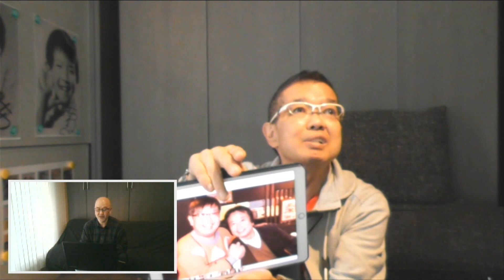4/25(火)19:30〜配信 皆さんからのQ＆A 子役スターの当時と現在について〜